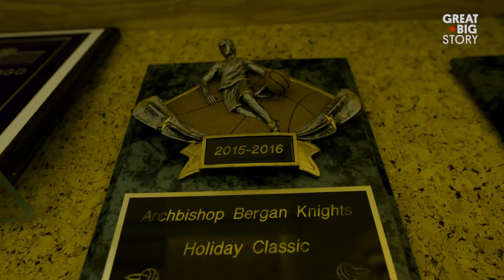Rezball: The Hottest Sport in Nebraska’s Cold Winter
Winnebago, Nebraska, is a small town of just 1,500 or so residents. Located in the northeastern corner of the state, Winnebago is not a tourist hot spot. But when it’s cold outside, the town does heat up—thanks to the Winnebago High School basketball team. Lead by head coach Jeffrey Berridge and star senior guard D’von LaPointe, the Winnebago Indians have found success through their “rezball” style of play. The term rezball originates from Native American reservations—where basketball generally consists of quick transitions, plenty of running and assertive defense. But in Winnebago, rezball is more than just a style of play—it’s a winning tradition.